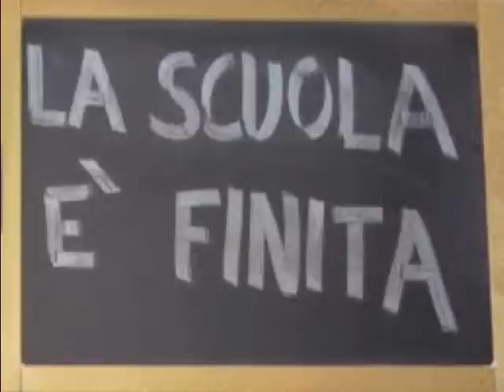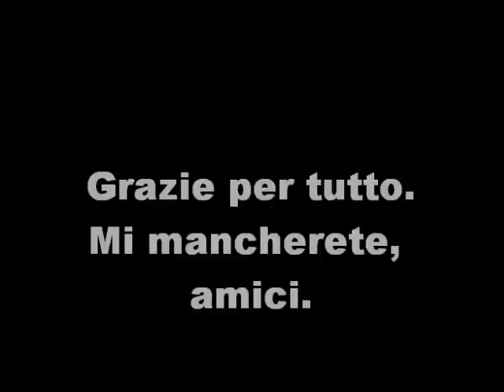La scuola è finita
La scuola è finita. Saluta i tuoi amici con questo video.